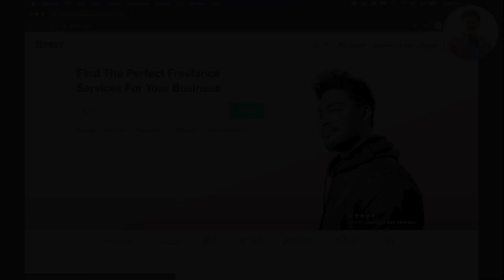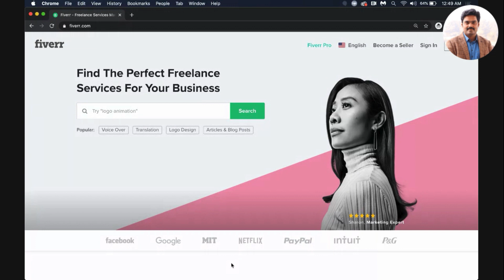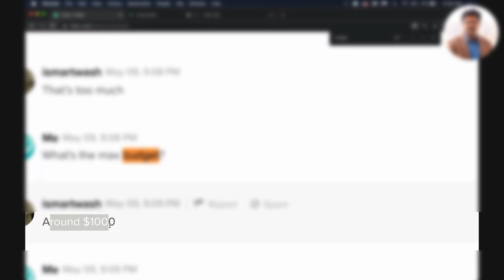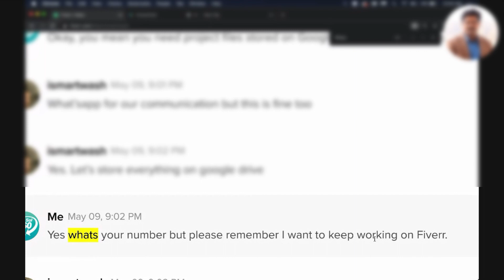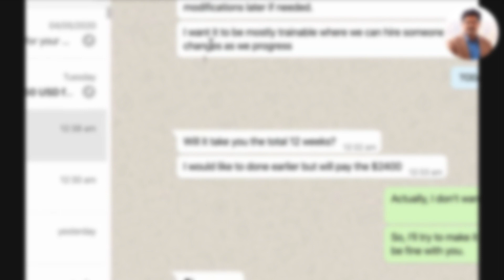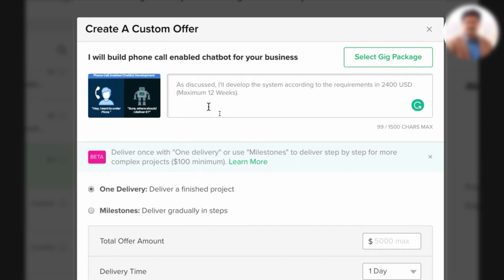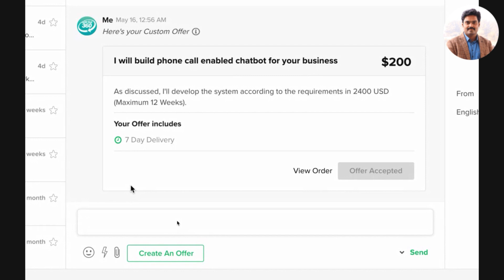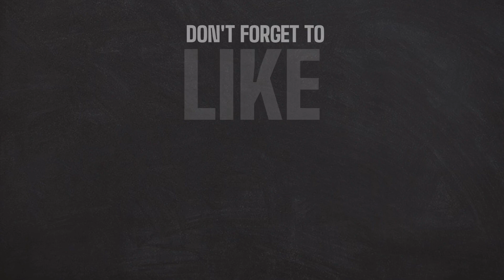Is Fiverr just 5 USD Marketplace? Every Freelancer's misconception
You can earn as much as you can on Fiverr. Let me show you how I got a 2400 USD project on Fiverr with complete conversation and convincing techniques.

Apply these to win big projects on Fiverr.